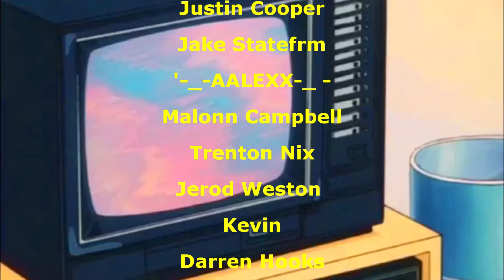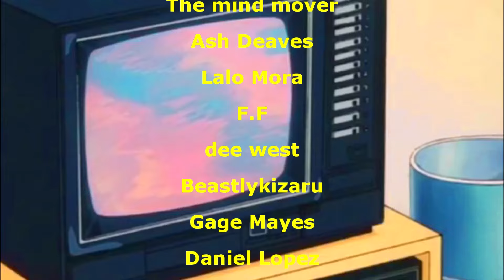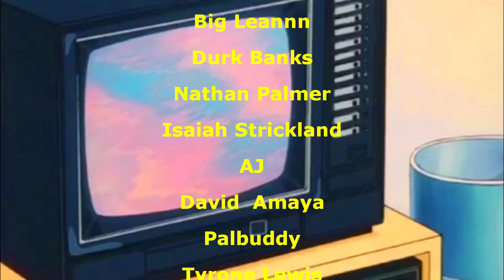NEJI DESTROYS HINATA WITH BYAKUGAN! Naruto Episode 47 Couple Reaction